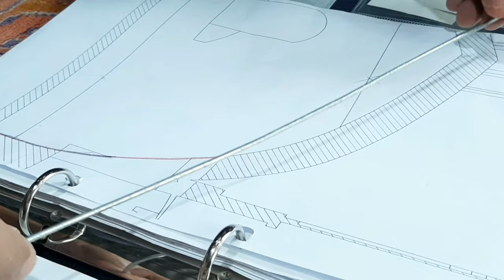Making A Miniature Dome Using 1300 Mini Bricks - Bricklaying Mini Dome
The dome is basically a simple hemispherical roof, which is usually used for spaces with a square or circular plan. Of course, I must say that the domes are completely hollow from the inside and only have one, two, or three shells.
Domes built in ancient times and are still standing were usually made using clay, mud, brick, stone, and wood.  Just like this dome that I made. 😎
 But in contemporary architecture, such materials are not very common and it is a bit difficult to use them. Nowadays, all kinds of metal, glass, concrete, and even more advanced materials are used to build the dome, and usually, these structures are special and expensive structures.
The dome you see in this video is related to an old Cistern that I modeled from a real structure and made with a little change. In constructing this dome, I used more than 1,200 bricks and spent about 11 days.
The bricklaying of the dome was very challenging and gave me a very sweet experience and made me think about how the people of the past without using advanced tools were able to build huge domes that are still standing in different parts of the world.

I hope you liked this video and enjoyed the art of ancient people. 😍

00:00 starting to bricklaying mini dome
0:32 Preparing the mini dome reinforcement
1:18 bricklaying dome use mini bricks
2:26 Laying a hose pipe for wiring the mini dome
2:40 Cementing the bricks inside the mini dome
2:51 Expanded Metal for mini dome
3:38 Cementing on the mini dome
4:18 bricklaying mini dome
5:43 The end of bricklaying mini dome

Hi guys! I design and build different types of mini houses, brick homes, bricklaying, and unique mini construction that you have never seen before anywhere. You will also see how to build historic and desert mini houses, towers, and world-famous buildings that are modeled on real examples. Lots of interesting projects coming soon ;)
I hope this will bring time to relax and inspire creativity in your life.